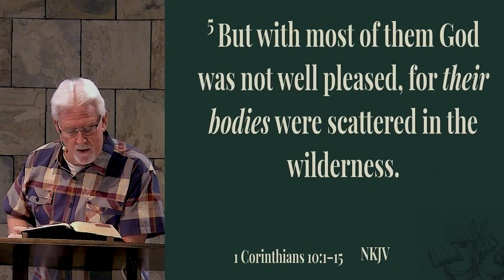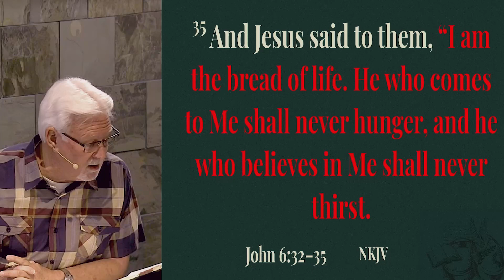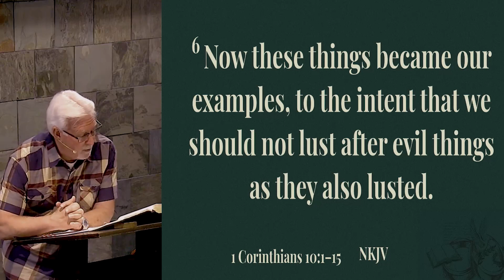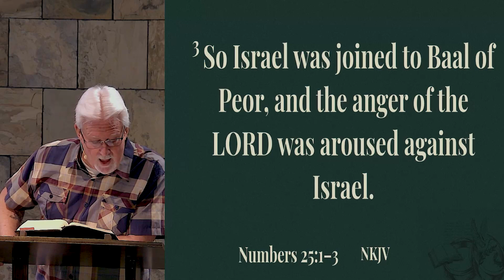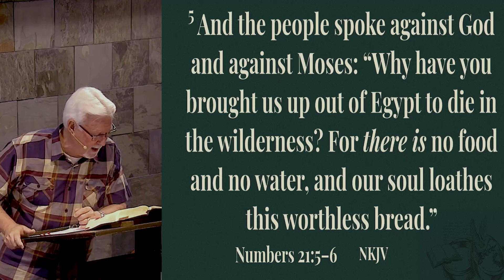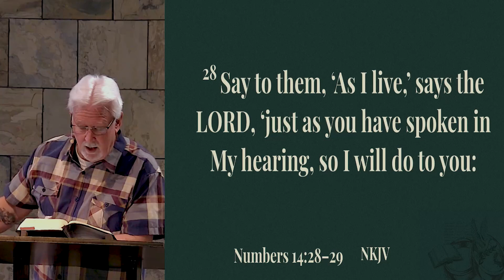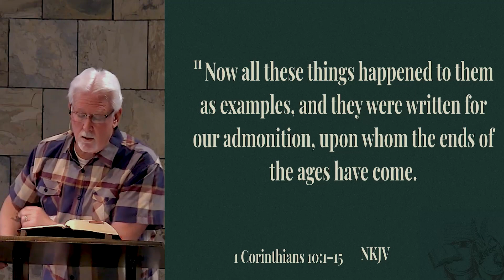Pastor: Jim Sheets ~ The Book of 1 Corinthians 10:1-15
Pastor: Jim Sheets
Going Through: The Book of 1 Corinthians 10:1-15
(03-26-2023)